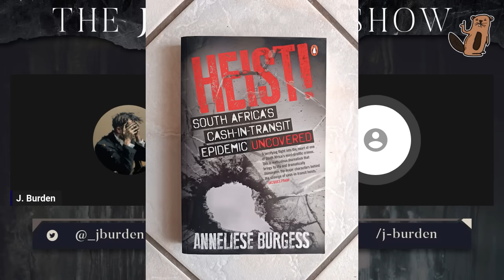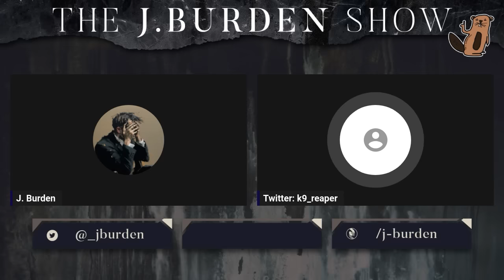The J. Burden Show Ep. 177: k9 Reaper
We talk about security in South Africa

k9: Twitter